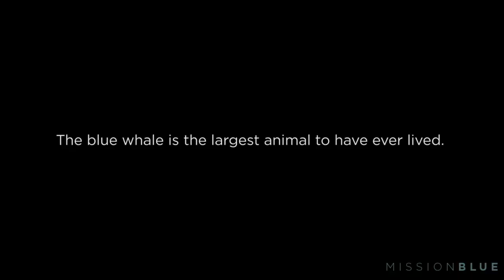Mission Blue asks: What is the largest animal on Earth?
Mission Blue hit the streets of New York City to ask, what is the largest animal on Earth?